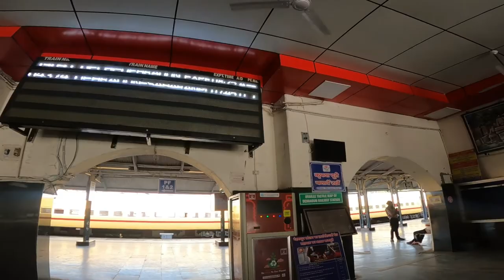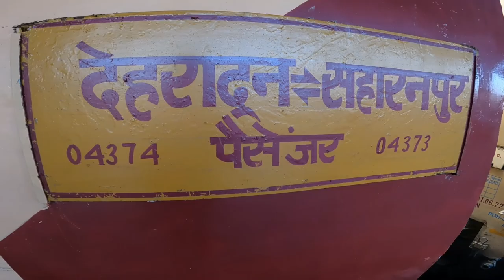Dehradun to Haridwar by Train | Saharanpur to Dehradun by Train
Welcome to "Anchorage Vlogs" Family...!!